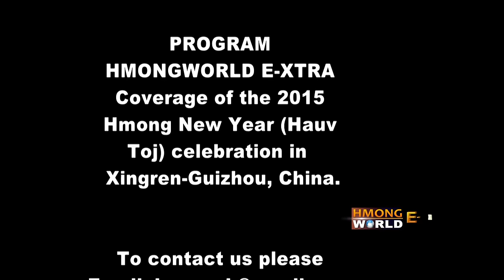Hmong-Miao New Year 2015 Opening Ceremony Dance - Xingren, China